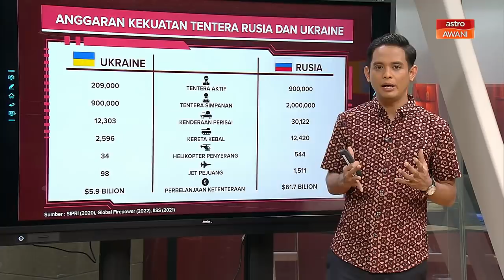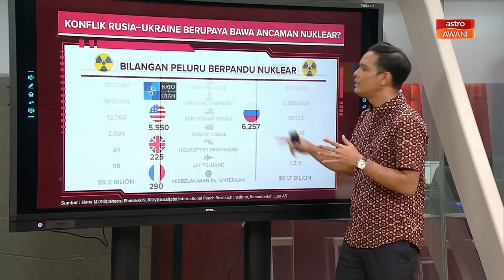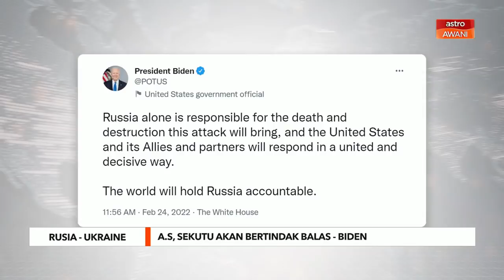Krisis Rusia-Ukraine | Anggaran kekuatan tentera Rusia dan Ukraine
Luqman Hariz mengulas sejarah krisis Rusia dan Ukraine selain anggaran kekuatan tentera yang dimiliki kedua-dua negara itu.